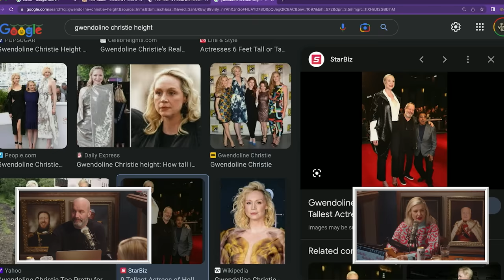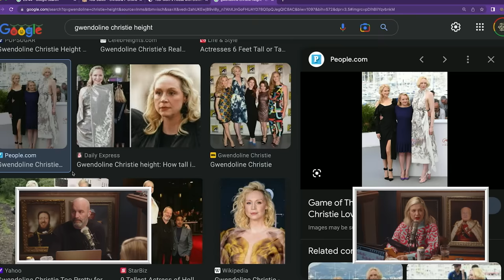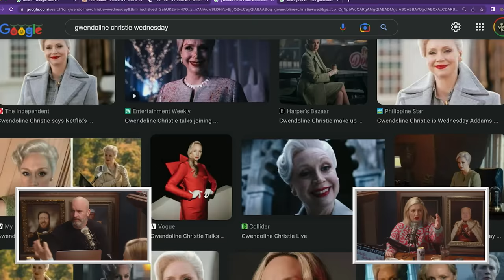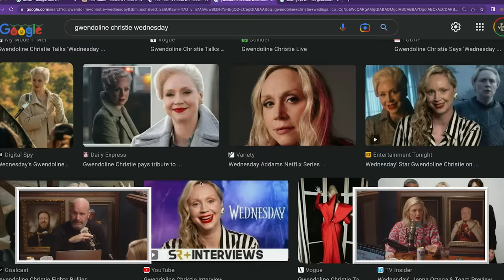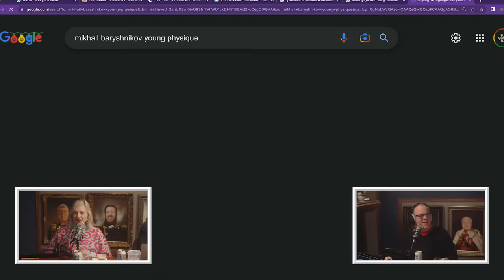Tortured By Your Kids w/ Tom Papa | Your Mom's House Ep.690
Pull those jeans up because Tim and Kristin are back in the Mommy Dome and they still refuse to use wash cloths. Christina can read Tom's body better than Tom as we get into brown talk, we open the show with a cool opening clip,  and the mommies share their contempt for people who drink as a hobby. Christina proposes some Would You Rathers and they discuss the stinkiest people in their lives.

We then welcome standup comedian and podcaster Tom Papa! Check out his new special "What a Day" on Netflix! They talk about growing up, freak athletic strength, head shots and working as a comedian. The Mommies and Papa trade stories about their kids, quality gift giving, don't save things for special occasions, and we see Christina's latest curation of TikToks featuring snakes, piercings, and PCOS.

YouTube Chapters
00:00:00 - Intro - Wash Cloths, Cool Girl Opening Clip and Brown Talk
00:11:27 - Drunks are the Worst
00:30:52 - Would You Rather
00:39:17 - It's Only Smells
00:47:54 - Tom Papa Intro - Growing Up and Strength
00:56:29 - Head Shots and Working As A Comedian
01:05:03 - Segura Kids Stories and Parenthood
01:19:02 - Raising Girls and Girl Drama
01:30:47 - Gift Giving
01:38:04 - Enjoy Your Stuff Now
01:45:23 - TikToks
02:02:44 - Ending Song - Orgasmic Hypnosis by Nick Harasz